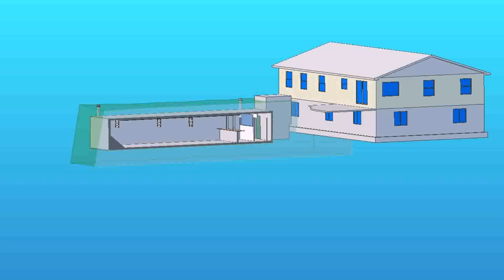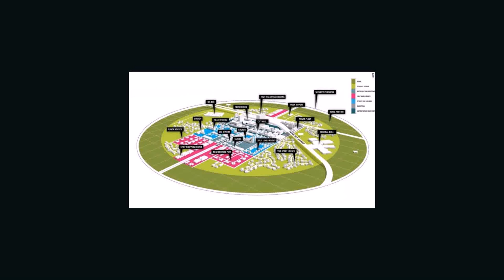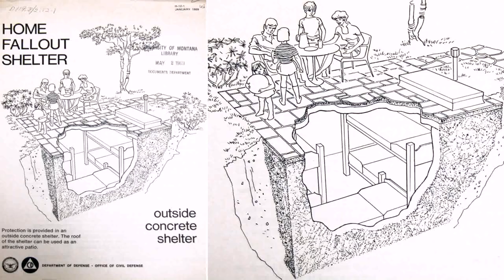Design Your Own Underground Home - Gif Maker DaddyGif.com (see description)